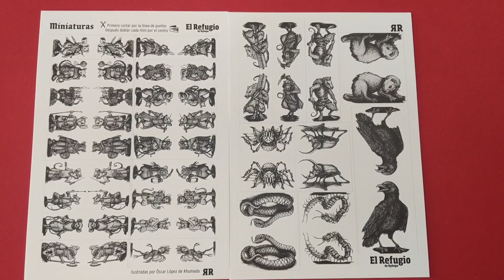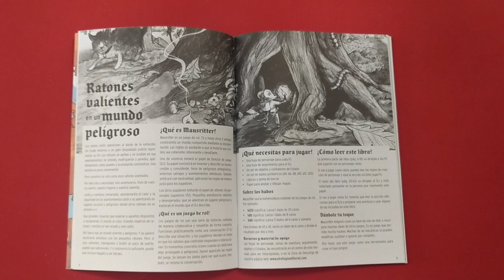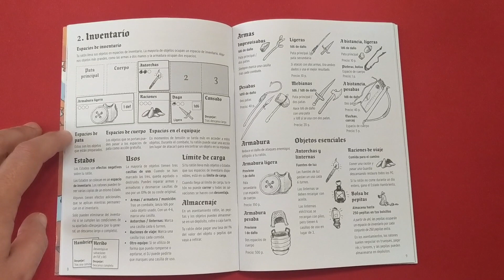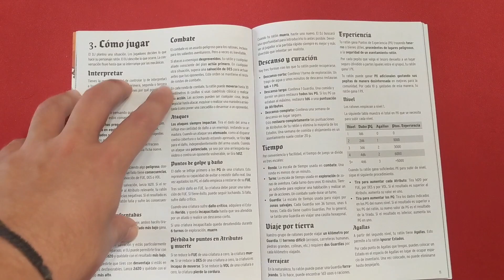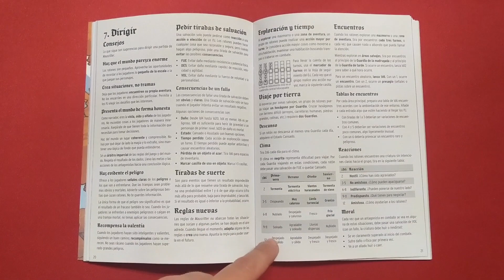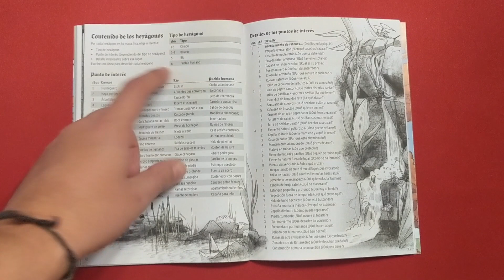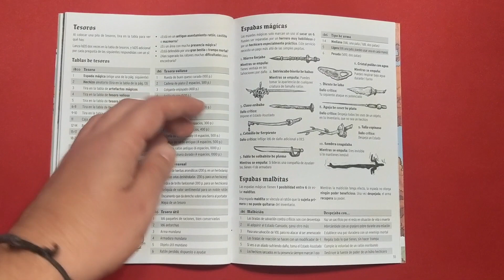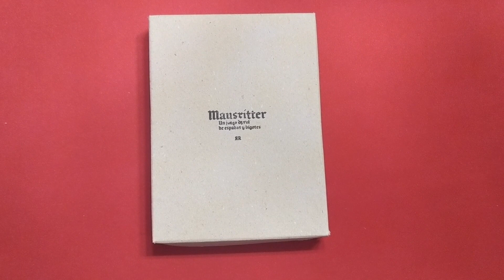Mausritter: Reseña | 🗡️ Un juego de Espadas y Ratones 🐭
Hoy Pedro os trae una nueva reseña rolera, y le toca a Mausritter el juego de espadas y bigotes que ha traducido al español: El Refugio editorial. En Mausritter nos pondremos en la piel de unos ratones aventureros, con un sistema de vieja escuela sacado del juego de rol in to the odd.